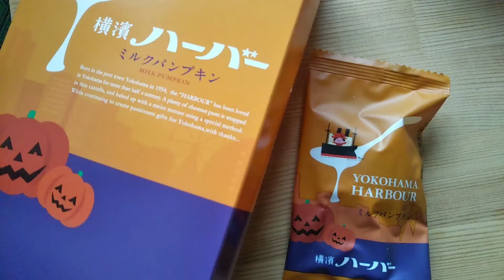【セミリタイア生活】長芋焼き。ふし素麺。横浜のお土産。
【長芋焼きの材料】
長芋
たまご
出汁

美味しい+ 手抜き料理をぜひ♪
炊飯器料理も♪

工場に月数回勤務のセミリタイア生活実施中。
安定の不安定、アダルトチルドレン大阪代表。

マイナス思考  大阪代表
日本遠吠え協会  副会長